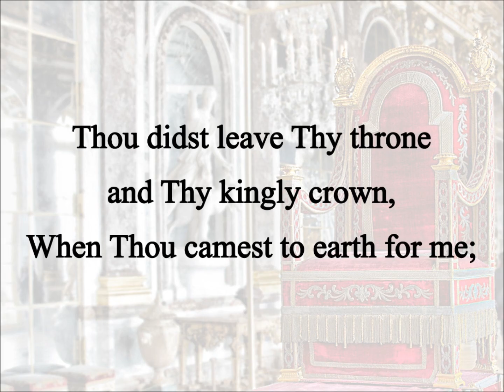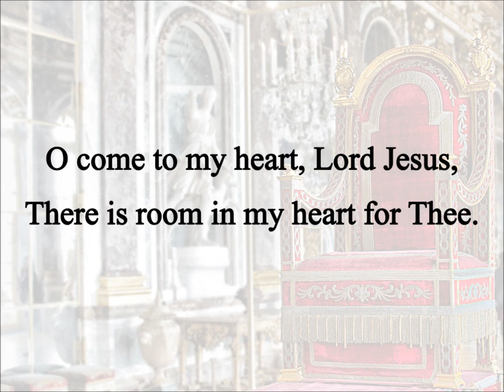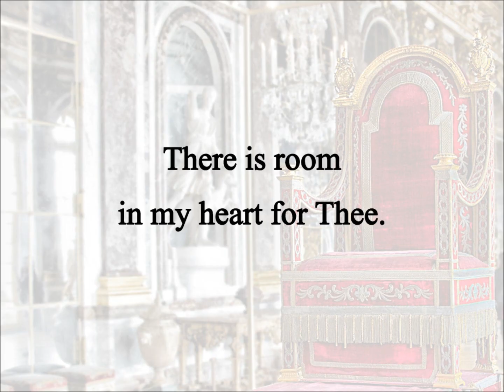Thou Didst Leave Thy Throne (Hymn Charts with Lyrics, Contemporary)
Words by: Emily E. Elliott, 1864
Music "Margaret” by: Timothy R. Matthews, 1876
for additional history and resources for this song.